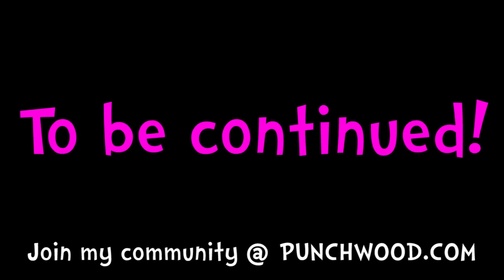Minecraft Adventure E32 "The Finish Line" (Game-play/Commentary)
Minecraft 1.2 survival adventure from First Spawn to the End Realm to kill a dragon (and everything in between)!

Time lapse song is "Power Juice" and "On the Run" by PacDV @